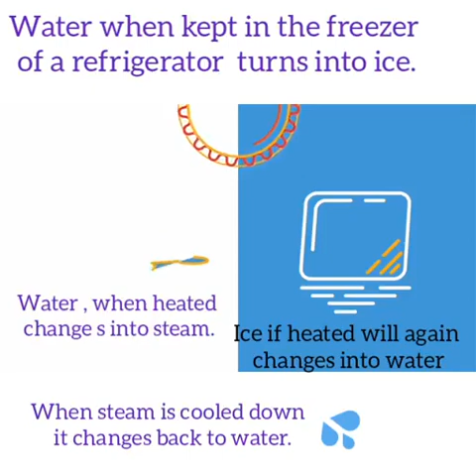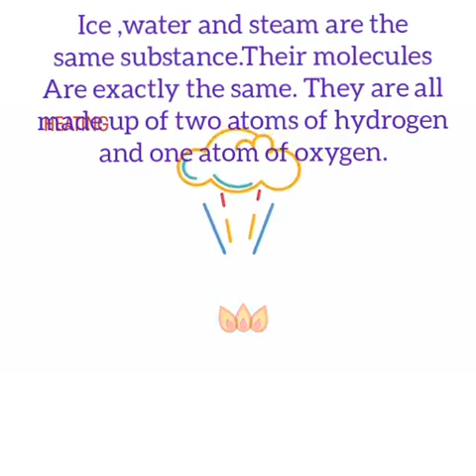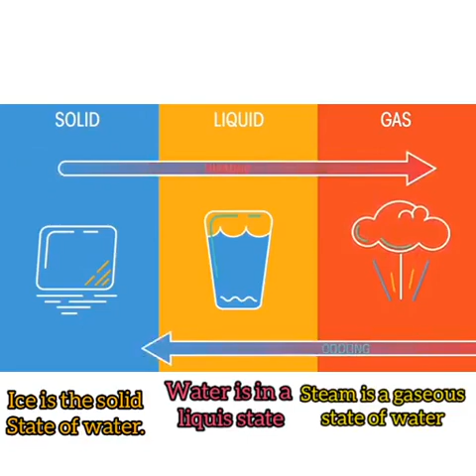Grade 5th G Science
Grade 5th
Subject General Science
Topic Change of matter
Page No 59 & 60